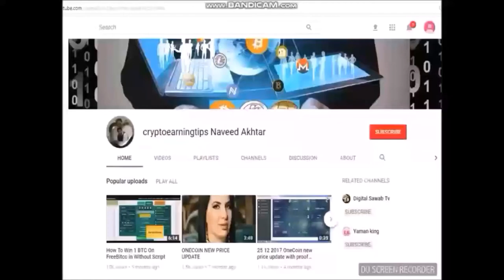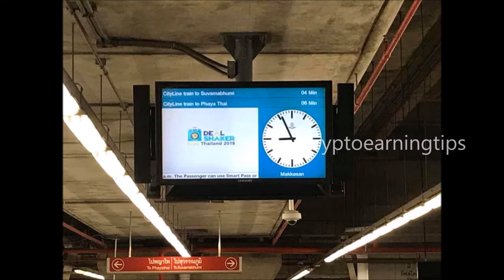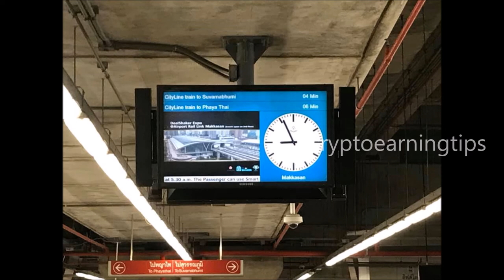In Thailand Amazing advertising to the public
Wowww In Thailand
Amazing advertising to the public.
Sports Advertising Dealshaker Expo In Bangkok Thailand
8 stations of BTS station through 138 TV screens.